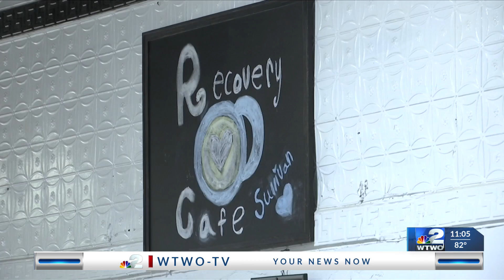Sullivan café celebrates one year of operation